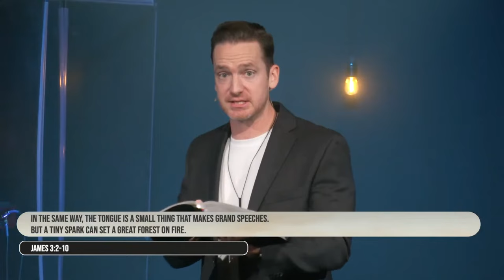Say What? | Grateful + Thankful | Week Three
Have you ever felt discouraged at the end of the day? Flat, deflated or just plain tired? Maybe you thought to yourself: "If life were a little better, I'd be more grateful and thankful." Well, what if the answer to fulfillment was simply CHOOSING gratitude and thankfulness? Let's find out what Jesus and the Bible have to say ...

Our mouths are some of the most powerful weapons in the world. Find out how to use them well today in Part 3 of Grateful + Thankful.